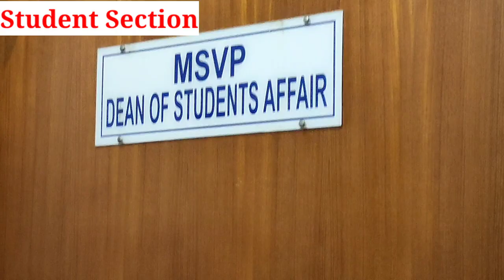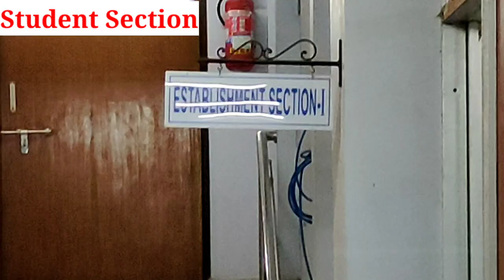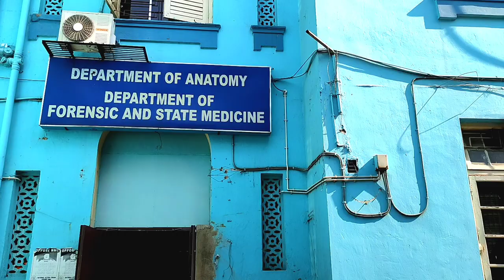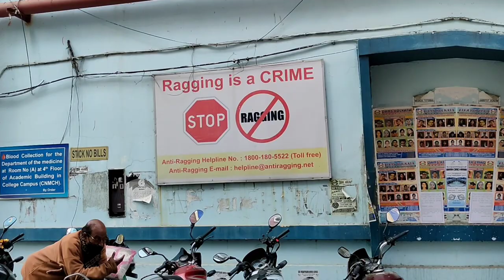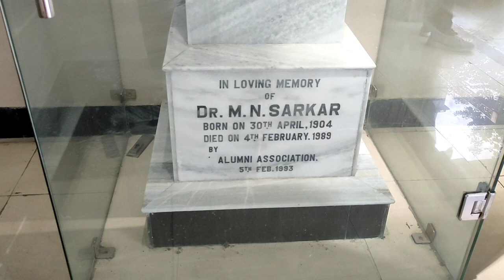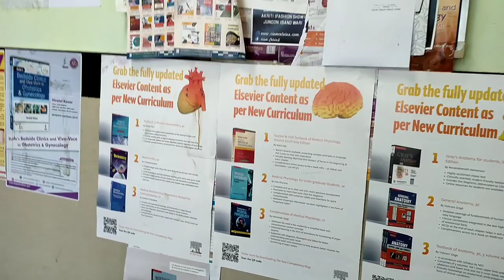Calcutta National Medical College||CNMC College Tour||CNMC Hostel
The Calcutta National Medical College and Hospital is a medical education and research institution in Kolkata. It was established by the amalgamation of the National Medical Institute (estd. 1921) and Calcutta Medical Institute.

Pulse Oximeter -

BP Monitor

Blood Sugar Level Machine

Calcutta National Medical College (CNMC) is popularly known as Chittaranjan Hospital. The second campus of CNMC previously Calcutta Pavlov Hospital houses the psychiatry department.[5] CNMC&H is one of the biggest government hospitals in West Bengal having extensive OPD, day care and indoor patient care services with more than 8,000 patients attending OPD everyday. Total available bed strength is 1600.

AGON is the annual cultural festival of Calcutta National Medical College, organised by the CNMC Students' Union. AGON is reportedly the biggest medical college festival of Eastern India.[6] Since its inception in 1980 Agon has been one of the most sought after college festivals among the medical student fraternity in West Bengal.

college,calcutta national medical
college hostel,calcutta national medical
college kolkata,

We do not own all material we're posting on this channel .If you are a copyright owner and want or leave us a personal message here and we will remove your material right away. PLEASE do not opt for a youtube strike.